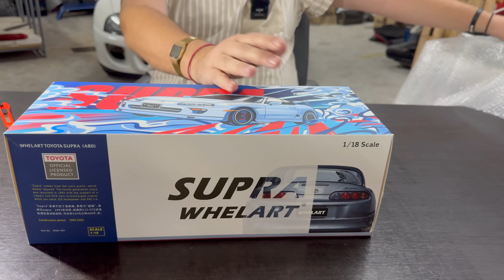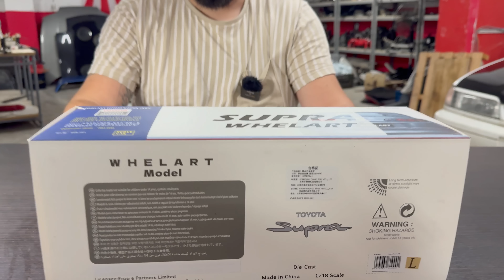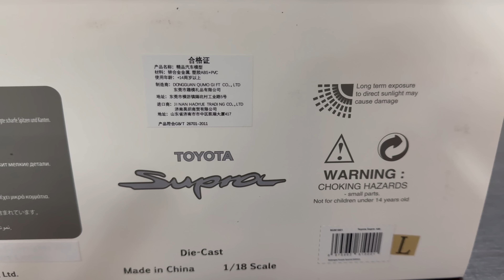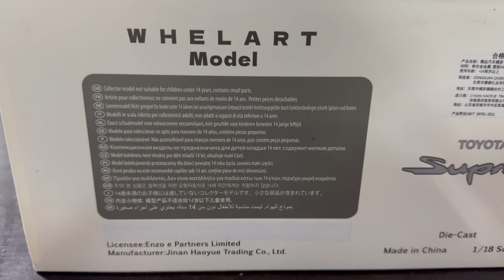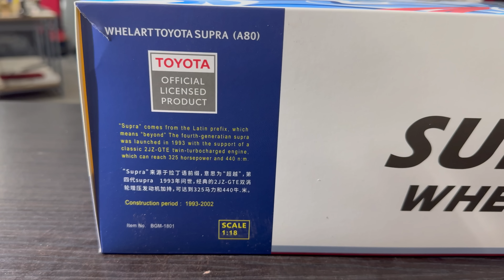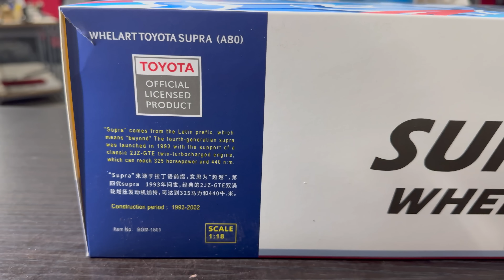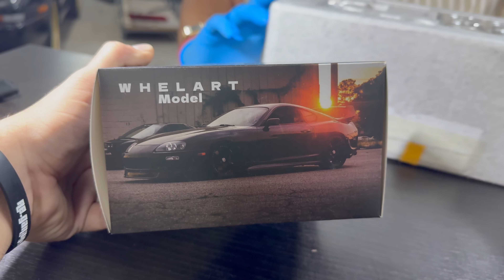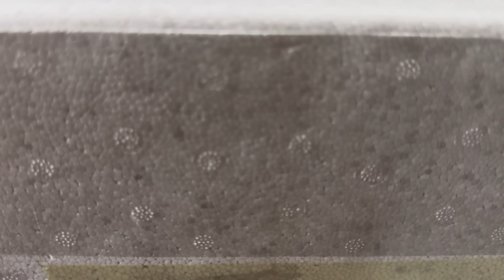Αγόρασα ενα συλλεκτικό SUPRA MK4 A80 Midnight Purple!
Ελέγξτε εάν το αυτοκίνητό σας έχει υποστεί ζημιά - ΧΡΗΣΙΜΟΠΟΙΗΣΤΕ ΤΟΝ ΚΩΔΙΚΟ ΜΟΥ:   REGARAGE  για έκπτωση 20% στο αυτοκίνητό σας με αυτόν τον σύνδεσμο:

Καλώς ήρθατε σε ένα ξεχωριστό επεισόδιο αφιερωμένο στους αληθινούς λάτρεις των συλλεκτικών μοντέλων αυτοκινήτων! 🎁✨ Σήμερα, έχω την απόλυτη τιμή να σας παρουσιάσω κάτι πραγματικά μοναδικό: την περιορισμένης έκδοσης Toyota Supra MK4 της Whelart σε κλίμακα 1:18! 🔥
Αλλά προσέξτε... αυτή δεν είναι μια απλή Supra! 😱 Πρόκειται για ένα από τα μόλις 399 κομμάτια που κατασκευάστηκαν παγκοσμίως, και στα χέρια μου βρίσκεται το νούμερο 138! 🏆 Το πιο εντυπωσιακό; Το απίστευτο χρώμα Midnight Purple που κάνει αυτό το μοντέλο να ξεχωρίζει από οτιδήποτε άλλο έχετε δει! 💜✨
Σε αυτό το βίντεο, θα εξερευνήσουμε κάθε λεπτομέρεια αυτού του αριστουργήματος! 🔍 Θα δείτε τις εναλλακτικές ζάντες που συνοδεύουν το μοντέλο, θα θαυμάσουμε μαζί την απίστευτη λεπτομέρεια στο φινίρισμα, και φυσικά, θα απολαύσουμε το μαγευτικό χρώμα που αλλάζει αποχρώσεις ανάλογα με το φως! 🌈
Είστε έτοιμοι να ανακαλύψετε γιατί αυτό το μοντέλο είναι τόσο περιζήτητο από συλλέκτες σε όλο τον κόσμο; 🌍 Πώς στέκεται δίπλα στα άλλα μοντέλα της συλλογής μου; Αξίζει την επένδυση; 💭 Και το πιο σημαντικό: πόσο πιστά αποτυπώνει την θρυλική MK4 Supra; 🤔
Για όλους εσάς που αγαπάτε τα συλλεκτικά μοντέλα και τα JDM αυτοκίνητα, αυτό το βίντεο θα σας καθηλώσει! 🎯 Θα δούμε μαζί κάθε γωνία, κάθε λεπτομέρεια, και φυσικά, θα κάνουμε και μερικές συγκρίσεις με άλλα μοντέλα Supra! 📸
Μην ξεχάσετε να πατήσετε το καμπανάκι 🔔 για να μην χάσετε κανένα από τα επόμενα unboxing σπάνιων μοντέλων! Ας ανακαλύψουμε μαζί αυτό το μοναδικό κομμάτι συλλεκτικής αξίας! 🎬🏁 Είστε έτοιμοι για το πιο λεπτομερές unboxing του καναλιού; 🤩

Γίνετε μέλη στο κανάλι για να βλέπετε τα βίντεο νωρίτερα απο όλους!

ΑΓΟΡΑΣΤΕ hoodies - tshirts - σκουφάκια και κούπες RE GARAGE και βοηθείστε το κανάλι στο